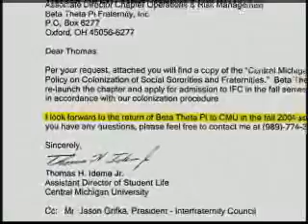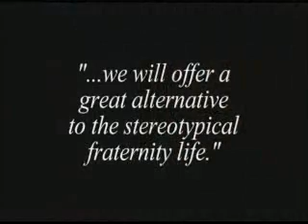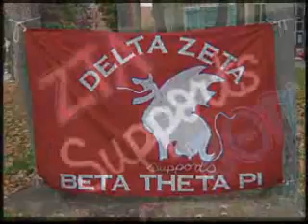20: The Video (Part Three)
Part Three of the 20th anniversary video for the Epsilon Gamma Chapter of Beta Theta Pi fraternity at Central Michigan University in Mt. Pleasant, Michigan